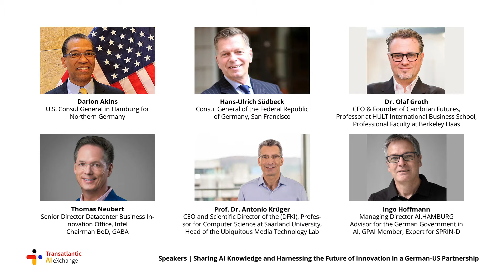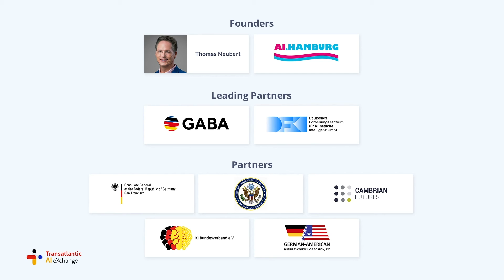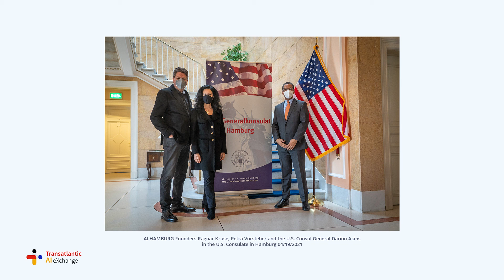Sharing AI Knowledge and Harnessing the Future of Innovation in a German-US Partnership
GABA had the honor to host a high-profile Fireside Chat to promote U.S.-European cooperation in artificial intelligence. This event was the joint launch of theTransatlantic AI eXchange and the Transatlantic Innovation Week. The Transatlantic AI eXchange initiative will present top-expert discussions from both sides of the Atlantic. The Transatlantic Innovation Week is organized by the “U.S. Mission Germany”, a cooperation of the five U.S. Consulates in Germany and the American embassy to put the focus on German-US innovations.

The Transatlantic AI eXchange initiatives founders Thomas Neubert & AI.HAMBURG would like to thank the speakers who contributed their unique experience to the Fireside Chat on April 19th and appreciate the strong support of the leading partners GABA, and the Deutsches Forschungszentrum für Künstliche Intelligenz (DFKI), our sponsors (Taylor Wessing and the German Consulate in San Francisco) as well as our partners (U.S. Consulate in Hamburg, German Consulate in San Francisco, Cambrian Futures, KI Bundesverband and the German American Business Council in Boston).